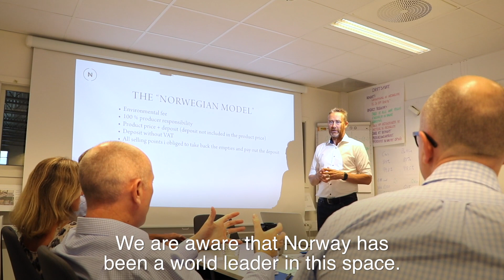Infinitum - Australian visit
Australia looks to Norway and Infinitum to learn more about the deposit system!